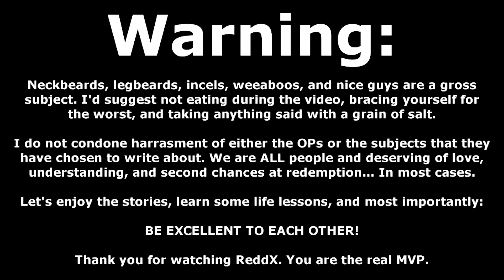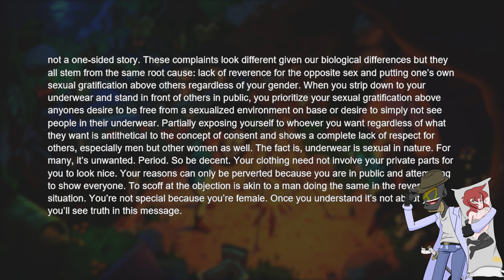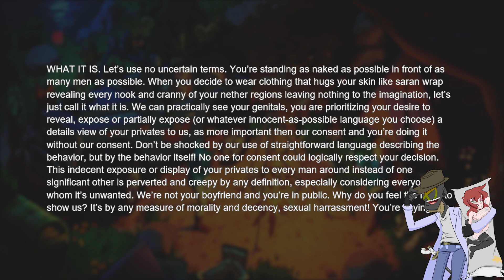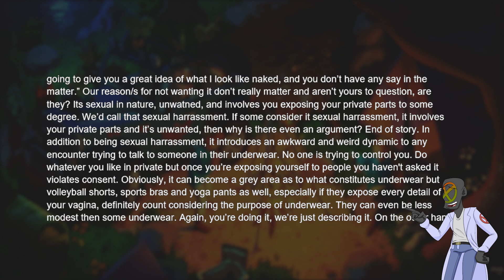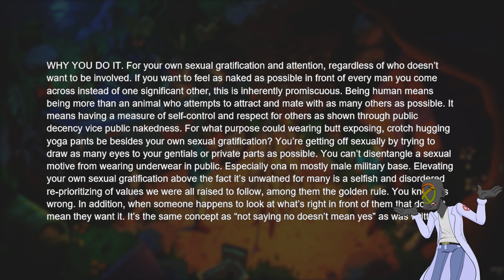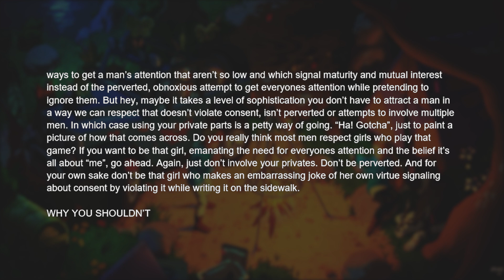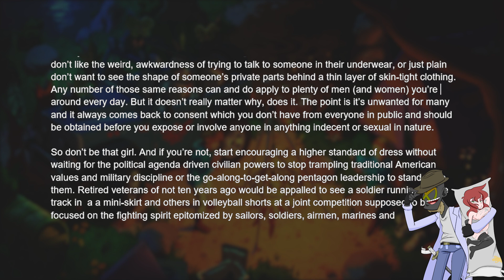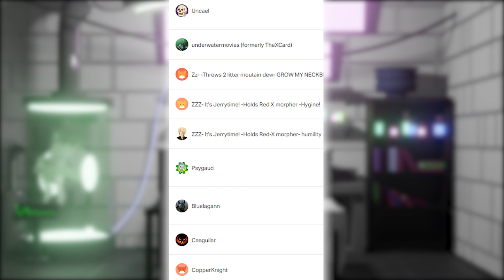r/NiceGuys | "YOU'RE DRESSED IMPROPERLY! BE DECENT!" NICE GUY NECKBEARD MANIFESTO AGAINST YOGA PANTS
In this episode of r/NeckbeardStories we view a neckbeard's manifesto against yoga pants. For as much as this neckbeard goes on about consent, he doesn't seem to even pretend to respect women's bodily autonomy. Hypocrite? Neckbeard? Synonyms.